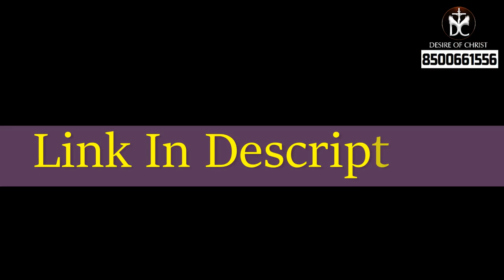AUGUST 15th SPECIAL YOUTH CONFERENCE.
దయచేసి అందరూ మమ్మును క్షమించాలి,
ఎందుకంటే వీడియో song వేరేగా లింక్ పెట్టినందుకు.
ఎందుకు వేరేగా లింక్ పెట్టవలసి వచ్చిందంటే ఆ song కి మరియు అందులో ఉపయోగించిన వీడియోలకు Copyrights ఉన్నందువలన ఛానల్ కి ప్రమాదం ఉంటుంది కాబట్టి వేరేగా Drive upload చేయవలసి వచ్చింది...

ఆ పైన ఉన్న లింక్ ను click చేసి ఆ వీడియో song ని చూడగలరు.

Desire of Christ.